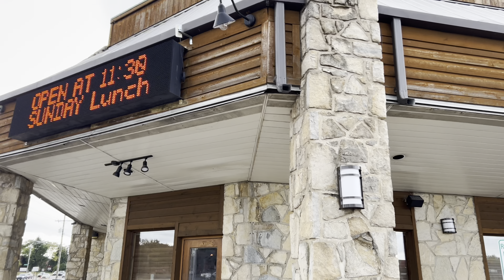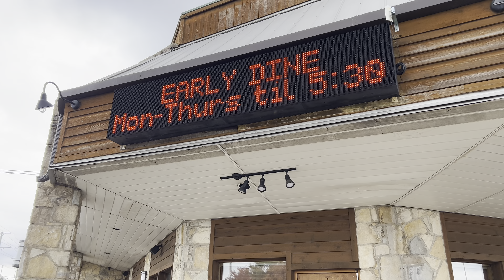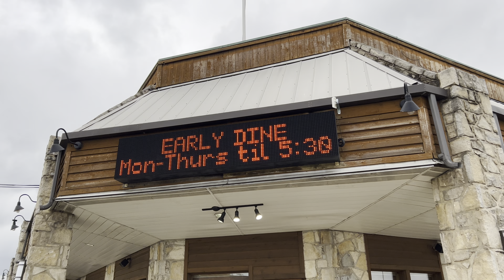Closed Texas Roadhouse - Bethel Center - Columbus, Ohio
Closed Texas Roadhouse - Columbus, Ohio - Bethel Rd, Bethel Center.